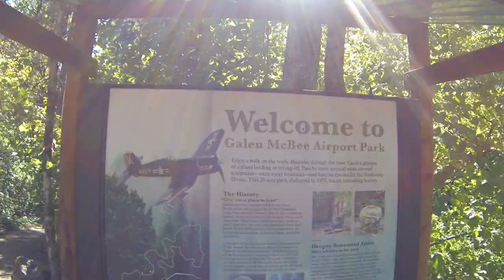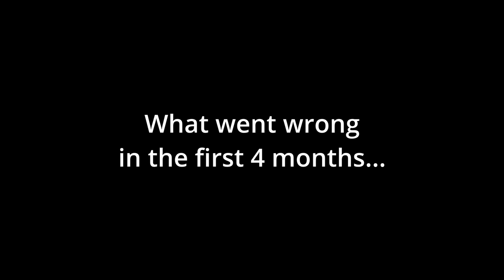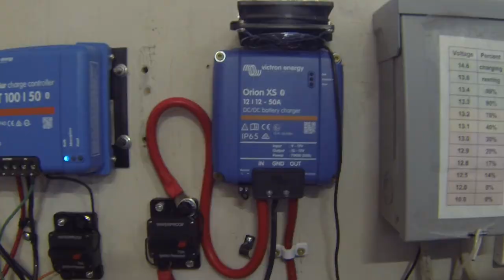Summer 2024 Wrap-Up, 4 months vanlife!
Episode 55 | Filmed Summer 2024 | Oregon
Alice and Kristin are a married couple in their 40's. After our kids moved out of the house we decided to stop paying rent and hit the road for vanlife. We bought a 1999 Ford E-450 El Dorado Shuttle bus off craigslist for $7,000 and did a studs up remodel ourselves. Now we are traveling the northwest in the Portland, Oregon area!
In this episode we catch up on everything we did in the first four months of vanlife!  We have loved it, and even though there have been a lot of challenges it has totally been worth it.
00:00 Things we did
01:02 McMinneville Air Show
07:21 Rock in Tire
08:58 What Went Wrong
09:43 27 Hours at Les Schwab
12:06 More Things
15:13 Brother Died :(